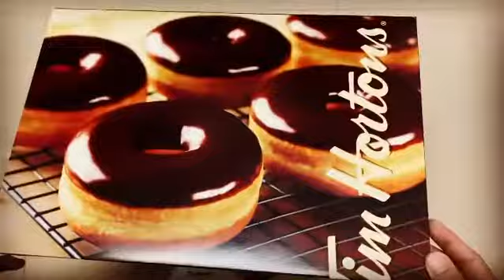Tim Hortons unboxing